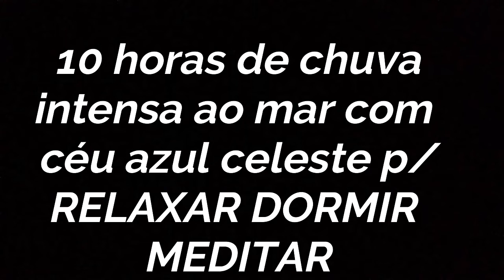10 horas de chuva intensa TELA PRETA ao mar com o azul celeste do céu p RELAXAR DORMIR MEDITAR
10 Horas para a sua meditação, sono profundo e relaxamento.